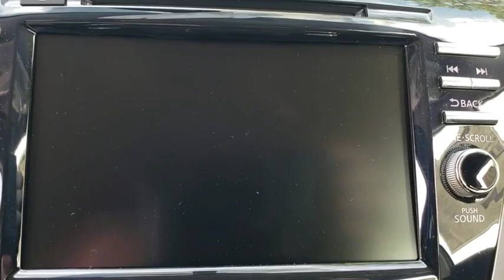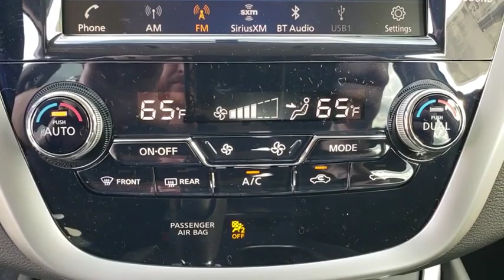2019 Nissan Murano Augusta, Martinez, Evans, Grovetown, Aiken, North Augusta, GA N106259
Gun Metallic N 2019 Nissan Murano availabl in Martinez, Georgia at Miracle Nissan of Augusta. Servicing the Augusta, Martinez, Evans, Grovetown, Aiken, North Augusta, GA area.

Gun Metallic 2019 Nissan Murano S FWD CVT with Xtronic 3.5L 6-Cylinder 20/28 City/Highway MPGbrbrThe Miracle Advantage: This Vehicle qualifies for Complimentary 10 YEAR 250,000 MILE LIMITED POWER TRAIN WARRANTY. HUGE VALUE! See Dealer for Details.